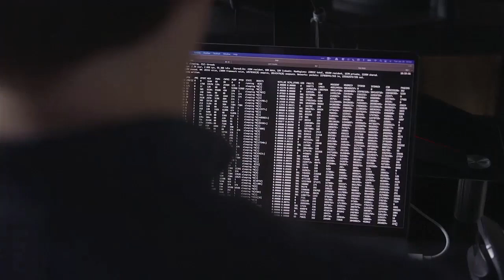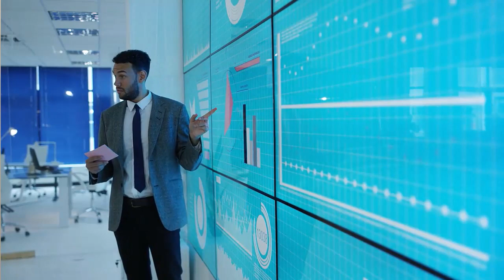AI & MLOps for Enterprise Security Decision Making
Enterprise security data can be overwhelming to merge, manage, and analyze often due to “siloed data ' from disparate sources, many of which are often legacy systems which make data integration challenging.  The data landscape includes data from access control systems, camera sensors, license plate readers, suspicious incident reports, and human resource management just to name a few.

Jay Tabb spent over three decades in private sector consulting, the FBI, and the Marines managing and mitigating risk. He's joined Striveworks, a leader in machine learning operations, or MLOps for highly regulated industries where decisions are of consequence.  Striveworks combines strong technical and operational talent to create custom ML capabilities for clients. Capabilities that can be used to support enterprise security decision making.